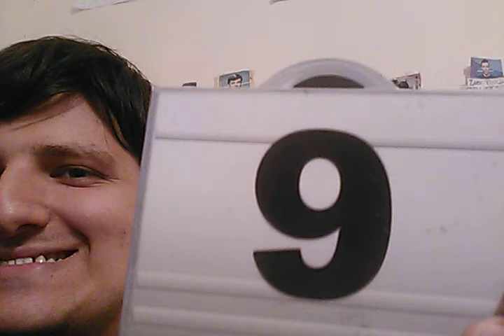Me & Case Number 9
It's just Me & Case Number 9, the number of my birthday, from Deal Or No Deal.